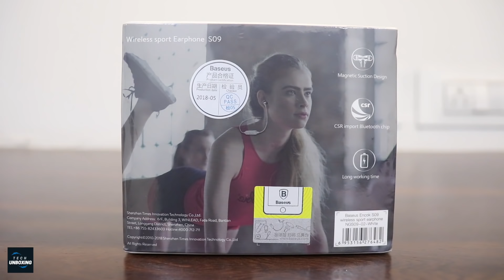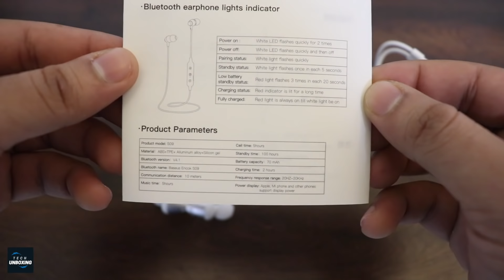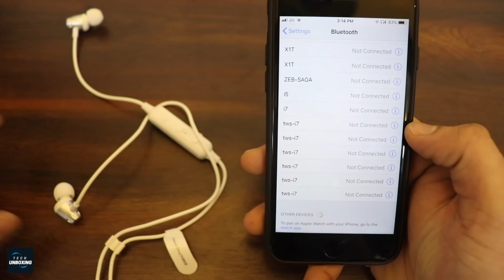Best Budget Wireless Earphone | Baseus S09 Encok | Unboxing & Review | Tech Unboxing 🔥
Baseus S09 Encok

Mi Band 3 Unboxing